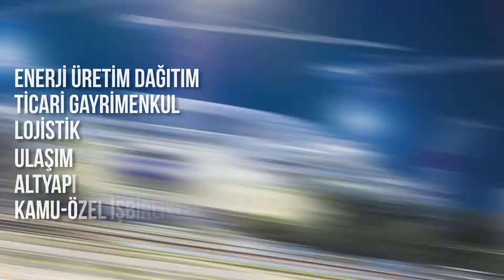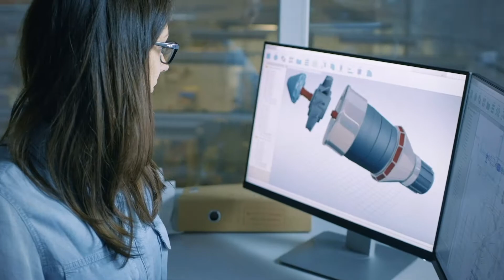TSKB - "Kapsayıcı kalkınmanın destekçisi"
Kapsayıcı kalkınmanın destekçisi

TSKB, başta kadınlar olmak üzere toplumun tüm kesimlerinin ekonomik ve sosyal yaşamda daha fazla yer alması için çalışıyor. Banka bu kapsamda hayata geçirdiği sosyal sorumluluk projeleriyle fark yaratıyor.